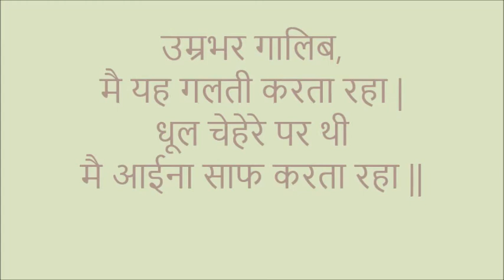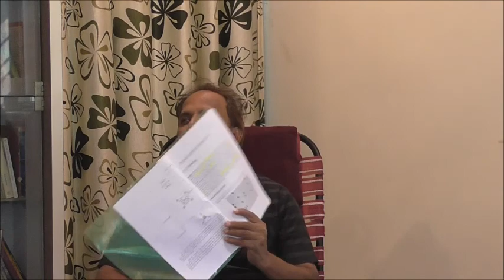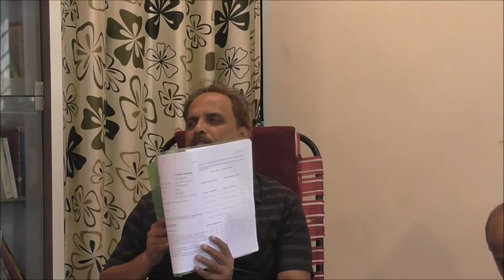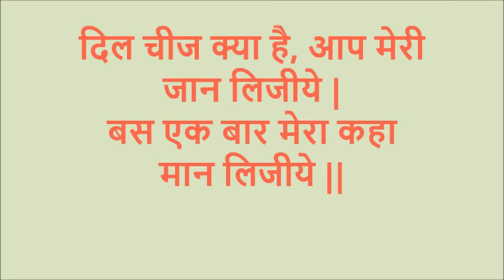Arogyanubhuti (Hindi) Session 8 of 12, Part 1 of 3